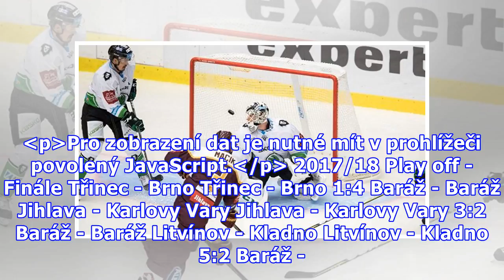Hokejisté Hradce Králové získali brankáře, který chytal za jejich rivaly